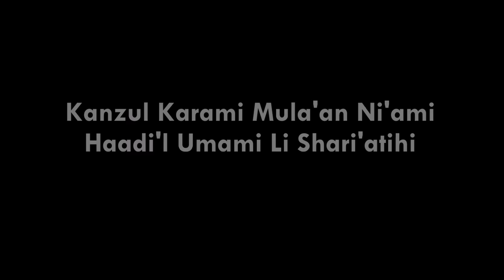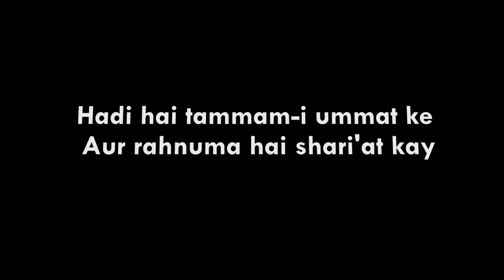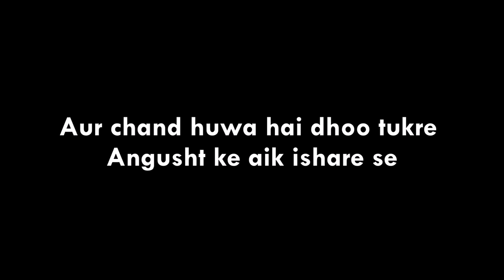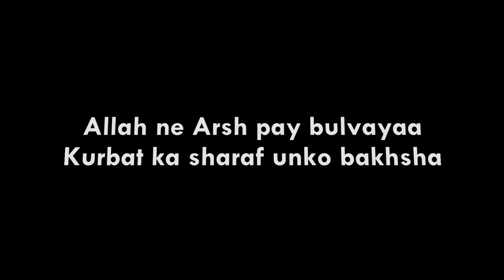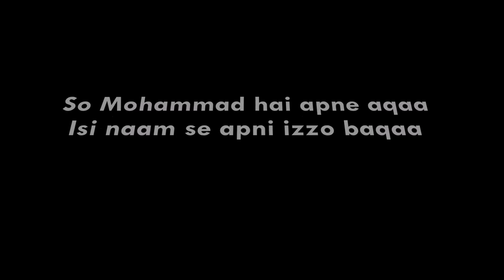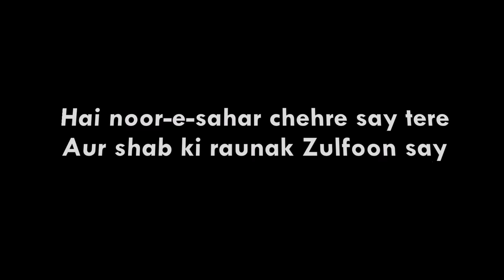Allah Hoo Allah Hoo - Hamd - Qari Waheed Zafar Qasmi - Lyrics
Lyrics

As sub hu bada min tal'ati hii
W- al- laylu dajaa minv wafrati hee
Hai noor-e-sahar chehre say tere
Aur shab ki raunak Zulfoon say.

Kanz-ul-karami mawl-an-ni' amii
Haad-il-umami li shari'ati hii.
Ni'mat Ka khazina hain Mawla
Ganjina-yi rehmat ke hai Aqaa
Hadi hai tammam-i ummat ke
Aur rahnuma hai shari'at kay.

Sa'at-ish-shajaruu nataq-al-hajaruu
Shaqq-al-qamaruu bi ishaaratihii
Ungli ke ishare pair chale
Eijaz se pathar bol uthe
Aur chand huwa hai dhoo tukre
Angusht ke aik ishare se.

Jibrilu ataa laylata asraa
W-ar-rabbu da'aa fii hadrati hi
Jibril-i Amin paigham-i khuda
Lekar aye thay shab-i asra'
Allah hane Arsh pay bulvayaa
Kurbat ka sharaf unko bakhsha.

Fa Muhammaduna huwa Sayiduna
Fal iszulana li ijaabetihi
So Mohammad hai apne aqaa
Isi naam se apni izzo baqaa.

As – Subhu badaa min tal'ati hii
Hai noor – e- sahar chehre se teray
Aur shab ki raunak Zulfoon se.

Thanks .!